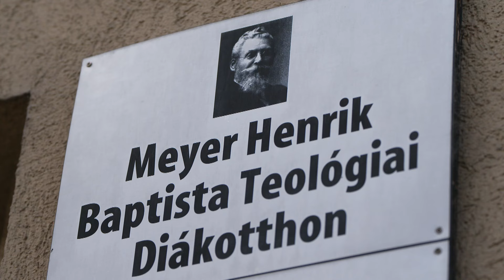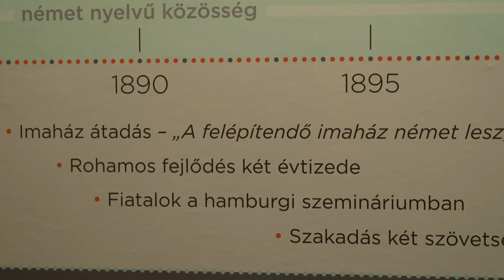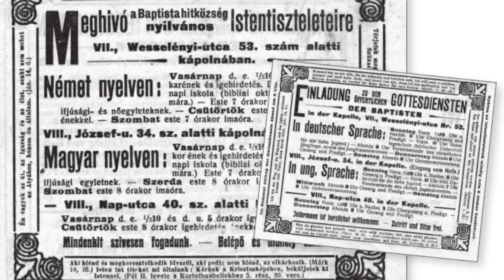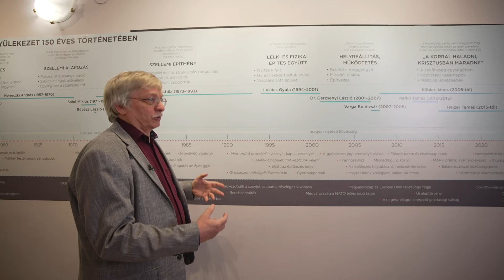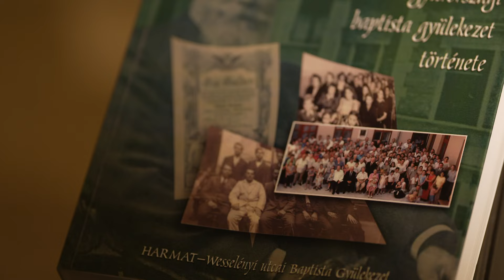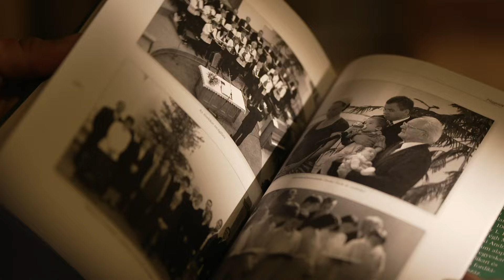150 ÉVES A WESSELÉNYI UTCAI BAPTISTA GYÜLEKEZET – Lét-Ige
✝️ Interjú Herjeczki Kornéllal és Kübler Jánossal Magyarország első baptista gyülekezete 150 éves fennállásának alkalmából.
⛪ Filmünkben mesélnek a kezdetekről, a jelenről és a ház közösségben betöltött szerepéről.